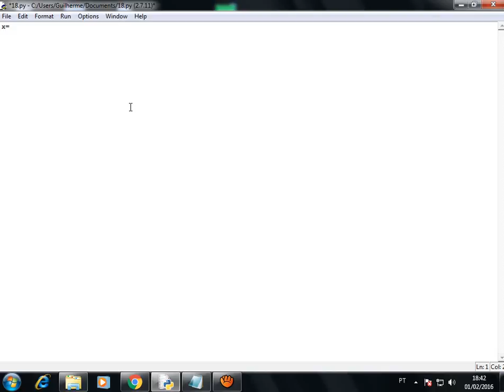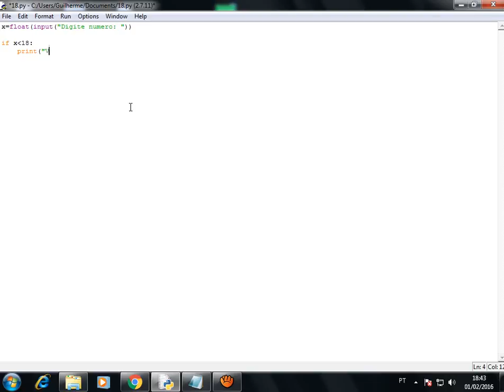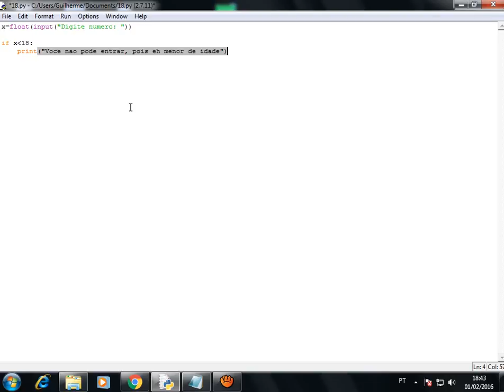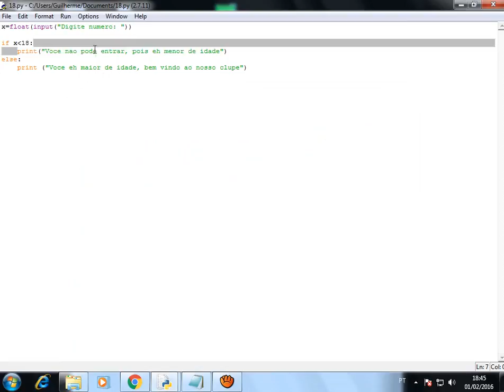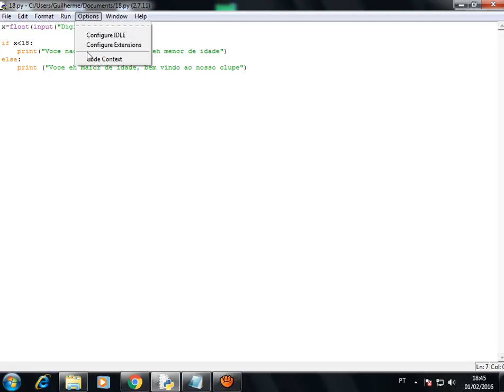If e Else, Python